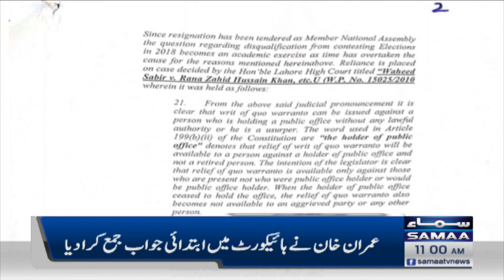Samaa News Headlines 11AM | SAMAA TV | 1st February 2023